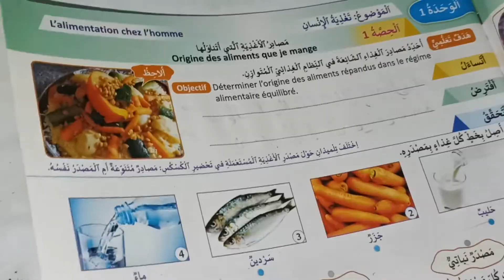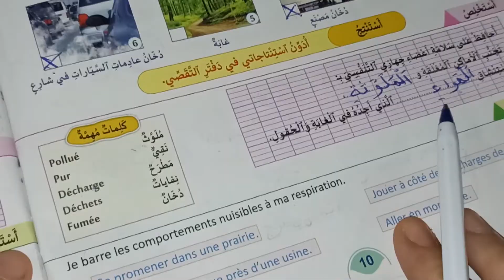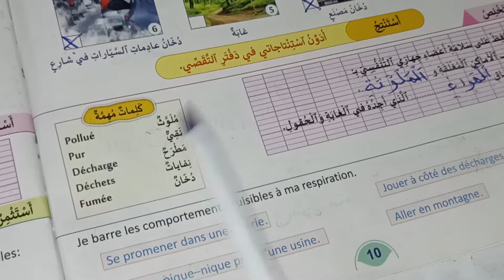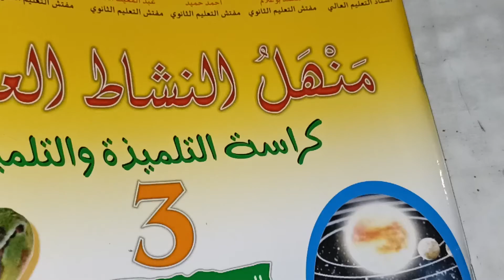تأثير التلوث على الجهاز التنفسي منهل النشاط العلمي المستوى الثالث صفحة:10